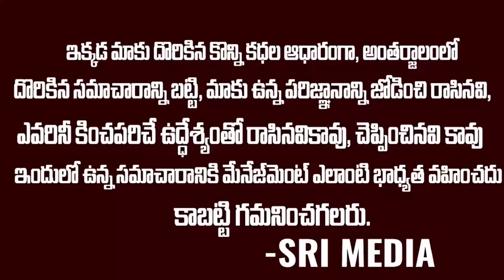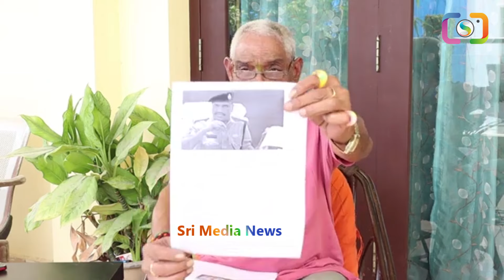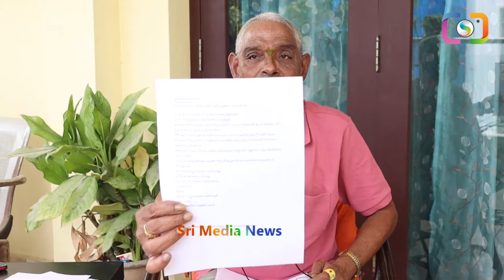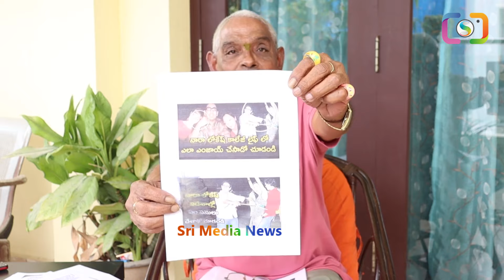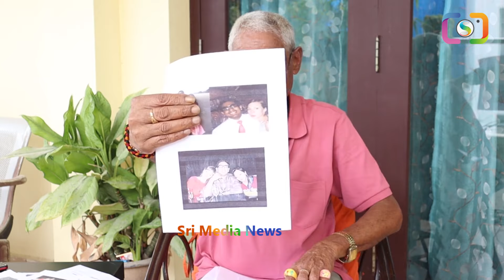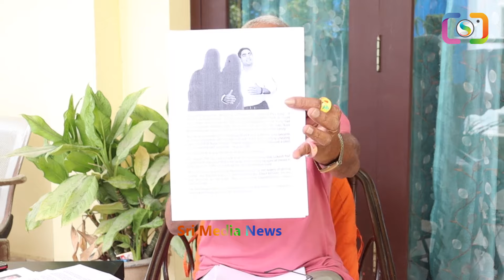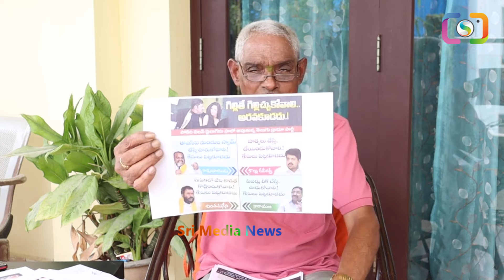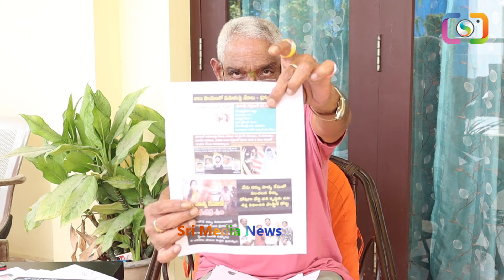లోకేష్ కి ఆ అమ్మాయితో సీక్రెట్ మ్యారేజ్..14ఏళ్ల కొడుకు..?? | Tipparaju Sensational Interview | SMN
WATCH : లోకేష్ కి ఆ అమ్మాయితో సీక్రెట్ మ్యారేజ్..14ఏళ్ల కొడుకు..?? | Tipparaju Sensational Interview | SMN